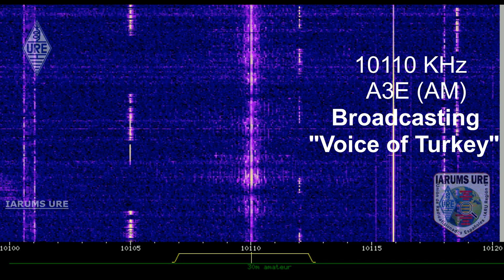BC 10110 KHz Voice Of Turkey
Broadcasting en 10110 KHz (30 m): "Voice of Turkey